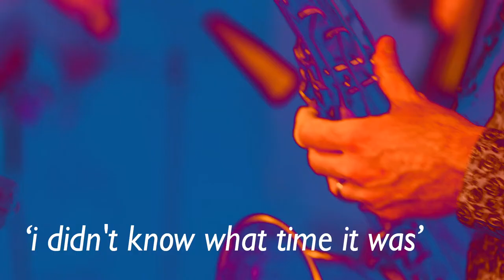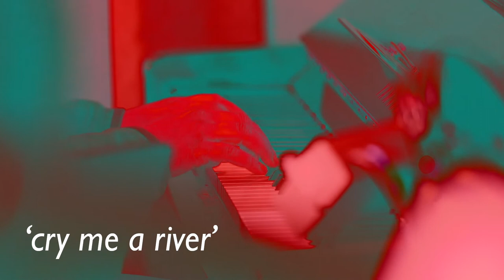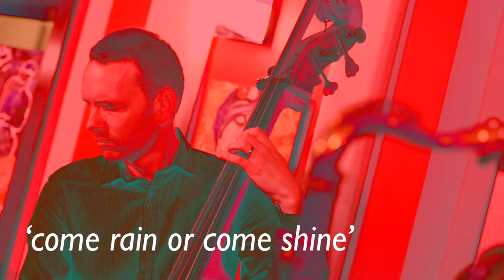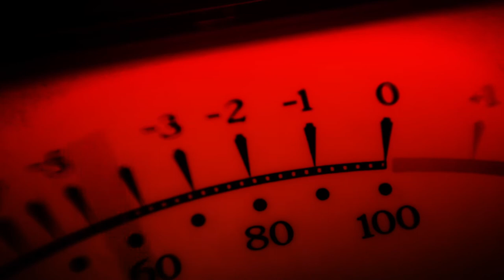Kenny Washington | Full Performance On KNKX Public Radio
It's not a well-kept secret, at least in the Bay Area where he's been called the "Superman" of their jazz scene, but Kenny Washington's incredible vocal talents are starting to get noticed. When he performed live in our studios, it was easy to see he's more comfortable as Clark Kent than the Man of Steel.

Kenny Washington was raised in America's jazz and party capital of New Orleans, but his father kept him away from the wild atmosphere of the French Quarter. His early musical training was in the gospel church, and he only picked up on jazz in his late teens.

Kenny Washington told us that his first studio album is currently in the works, though a release date is still undetermined. Our audience agrees we'll be in the front of the line when it's finally here. In the meantime, we know you'll enjoy these exclusive performances from the KNKX studio.

Musicians:
Kenny Washington vocals
Anton Schwartz sax
Marc Seales  piano
Michael Glynn bass
D'Vonne Lewis drums